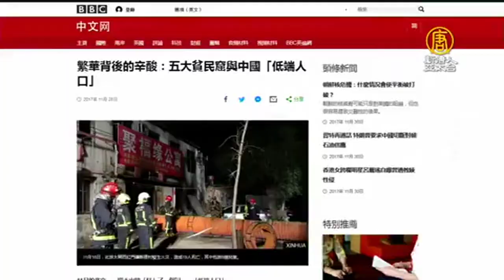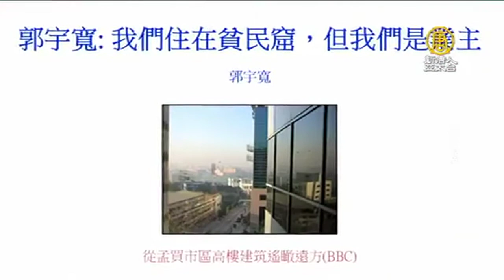北京暴力清理低端人口，寒冬被當畜牲趕，印度與法國是怎麼做 20171210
新聞來源：
中國逃亡藝術家華湧被抓
只是因為拍攝低端人口被當局驅趕的影片，就被盯上追緝，中國完完全全就是一個「你損害到我的形象，你就等著吃免錢飯」的國家啊！
「中國人該站起來了！」，被追緝的華湧在被逮捕之前錄了幾段影片：我所做的一切都是為了你們這一代人，我想要我們國家好起來，應該公正、公平、自由、民主、言論自由，讓每個人都能在陽光燦爛的大街上說真話。
入夜後氣溫降至零度以下
冷得要命的北京最近有一群人流離失所

「我漂向北方，別問我家鄉」歌詞聽起來瀟灑理想
但現實是：「快瘋了！全都是封條，都不讓老百姓活了好像是。」
「大冬天上哪去？他媽的！住地都沒了。」

11月底北京以「公共安全」為由
短時間內驅逐約10萬名北京的外來打工者
並稱他們為「低端人口」

曾自稱是工人階級的先鋒隊的共產黨
如今在資本主義商業化大城市中
態度就大轉彎

儘管不少中國人反彈、質疑違法
官方依舊「有效率」行事
本周就來看北京為何容不下的「低端人口」
【一粥國際】勞工寒冬被當畜牲趕　北京為何容不下低端人口

北京清低端人口，強勢拆屋，全無安置配套，斷水斷電不給寬限，截斷生路形同階級清洗_公視深度週報 20171202
魏京生：低端人口这个词，很像纳粹种族主义的名词劣等种族。纳粹歧视别人的种族，共产党歧视自己的种族，是比纳粹更纯粹的种族主义。
清除低端人口野火燎原 上海、深圳、福建、浙江也跟進 20171203
境內排華？深圳等多地驅逐“低端人口” 20171129
【習權時代】京城廣掛橫額「清退低端人人有責」 20171126
北京驅逐百萬「低端人口」｜香港前政務司曾建議較低收入港人住深圳 20171127
中國藝術家華湧只因拍攝低端人口被驅趕，就被追緝，完全是個「你損害到我的形象，你就等著吃免錢飯」的國家 20171217
【嚴真點評】紅朝亂象：暴力驅趕低端人口、政治和尚、親民秀，絕對不要高估中共行惡的底線 20171217